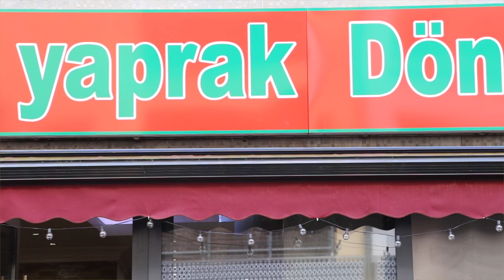Kadinca - Yaprak Döner Restaurant - Köln (Weidengasse)